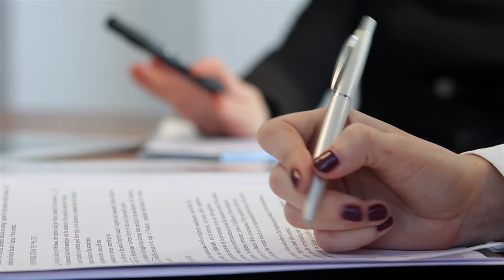Rito da penhora admite inclusão de pensões alimentícias a vencer 30.10.23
A Quarta Turma do Superior Tribunal de Justiça (STJ), por unanimidade, decidiu que é possível incluir na execução de alimentos as parcelas da pensão vencidas no decorrer do processo, mesmo pelo rito da penhora, aplicando-se por analogia o que é previsto para o rito da prisão.
O colegiado concluiu que, ao se permitir a inclusão das parcelas a vencer no curso da execução de alimentos pelo rito da constrição patrimonial, evita-se a propositura de novas execuções com base na mesma relação jurídica, em respeito aos princípios da efetividade, da celeridade e da economia processual.